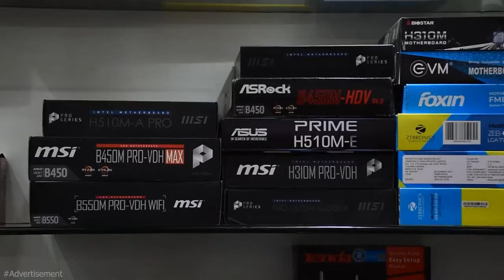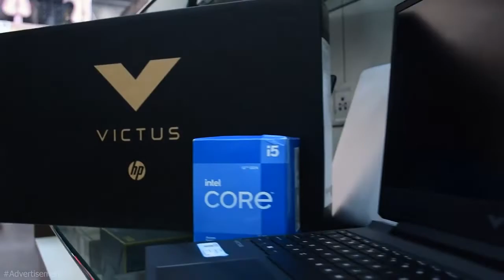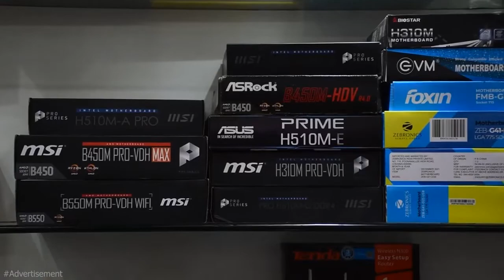Watch the video by - TITN Rourkela | Micro Computers - Mad Gamers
💯 ALL BRAND AND MODELS OF ALL RANGE AVAILABLE 💯

- HUGE DISCOUNTS ON ALL MODELS -

Get guaranteed Free Accessories 👌💯

BAJAJ FINANCE, HDB FINANCE AND CREDIT CARD FINANCE ARE AVAILABLE.

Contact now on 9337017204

T&C APPLY.